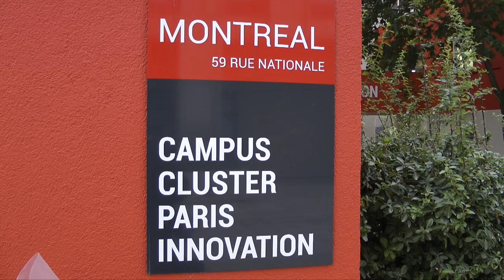Trailer - Concours Demosthene - Edition 2014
Bienvenue à l'ESG Management School, la référence des grandes écoles postbac, membre de la conférence des grandes écoles.

Stéphane Encel, professeur à l'ESG Management School et docteur en histoire des religions, organise la deuxième édition du concours d'éloquence : Démosthène.
Cette seconde édition se déroulera au Campus Cluster Paris Innovation les jours suivants :

1ER TOUR
- Jeudi 23 Octobre 2014 à 14h
- Mercredi 29 Octobre 2014 à 19h
- Jeudi 30 Octobre 2014 à 14h

2ème TOUR :
- Jeudi 6 Novembre 2014 à 14h
- Lundi 10 Novembre 2014 à 19h

FINALE : Date à déterminer

Voici la bande annonce de la deuxième édition du concours d'éloquence : Demosthène.